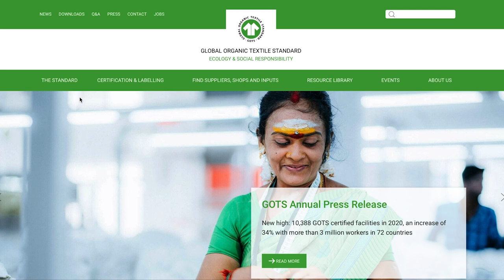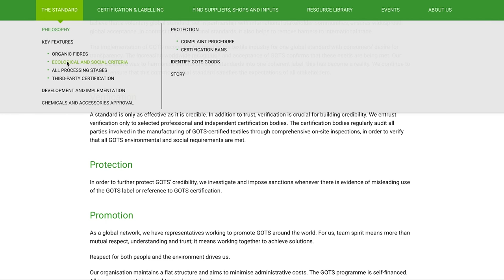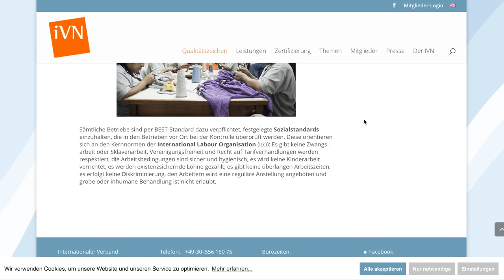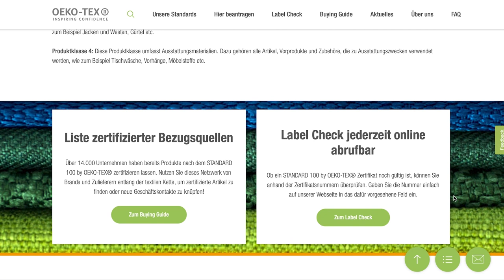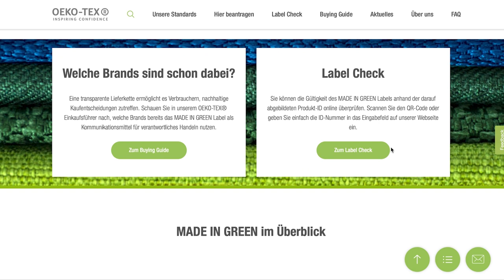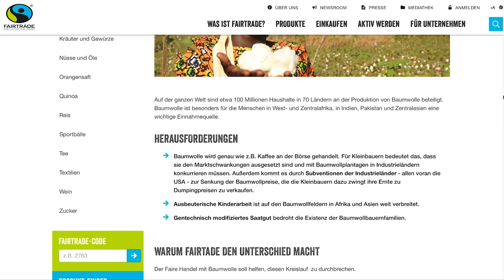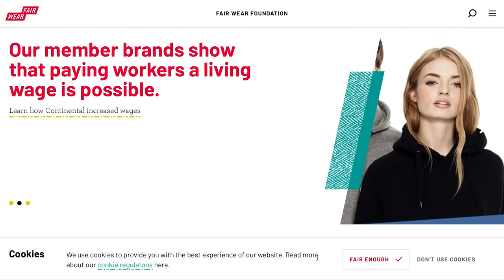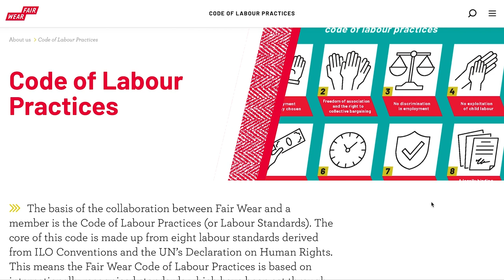FAIR FASHION erkennen | Greenwashing & Textilsiegel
Wie erkenne ich eigentlich Fair Fashion? Welches sind die wichtigsten Textilsiegel? Und was bedeutet eigentlich Greenwashing?

TIMESTAMPS
00:00 Warum brauchen wir Textilsiegel?
01:30 stilnest.
03:46 Greenwashing
05:27 GOTS
06:42 IVN Best
08:06 OEKO-TEX
09:39 Fairtrade
11:17 Fair Wear Foundation
12:40 Outro

Wenn euch das Video gefällt, lasst mir einen LIKE, KOMMENTAR oder ein ABO da!